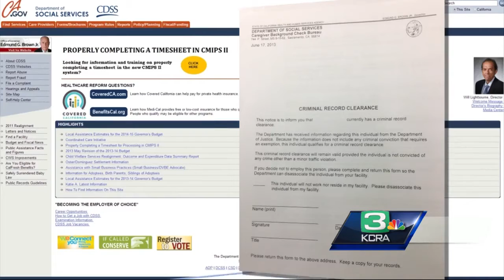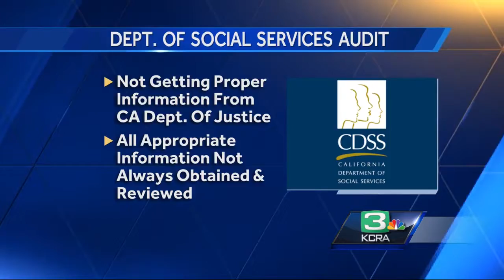CA audit slams Social Services over background checks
A new report from the state of California is critical of the screening process for the Department of Social Services, this comes years after a KCRA investigation raised concerns.